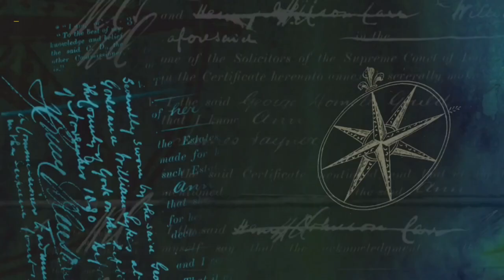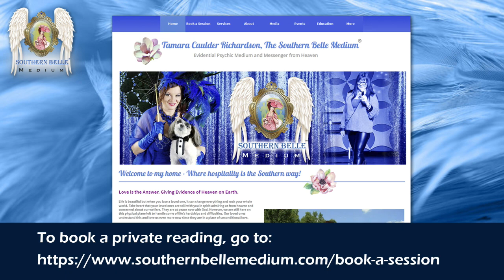Episode 222: “Cosmic Call for Help Answered by Arcturians” Debbie Solaris,Galactic Akashic Historian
Episode 222: Part 1 of 3, “Cosmic Call for Help Answered by Arcturians” – Debbie Solaris - Galactic Akashic Historian, Arcturian Communicator

Premieres Wed., Dec. 7 @ 4 PM EST

Join our host, Tamara Caulder Richardson, The Southern Belle Medium® - 6x Near-Death Experiencer, International Evidential Medium known as the Southern Belle Medium®, Christ and Ultra Dimensional Messenger, and Celestial human hybrid as she interviews Debbie Solaris, who is a Galactic Akashic Historian, and Arcturian Communicator. Debbie will be speaking about when in deep prayer in 2012, she had an intense out-of-body experience where she found herself in the interior of a huge Arcturian mothership and saw herself interacting and communicating with Arcturian and Pleiadian extraterrestrials. She will speak about how this experience changed her consciousness and came to know our Galactic history!

In episodes #222, #223, #225 on the Seeking Heaven Channel, guest Debbie Solaris shares her spiritual awakening on an Arcturian ship and how she now reads other people’s Galactic race and history. Be sure to watch all (3) episodes!

And, consider supporting this channel and joining my spiritual community by becoming a channel member! See the JOIN button on the home channel page to see the various membership levels.

Tamara Caulder Richardson's sites:

(Sign up and receive a FREE Christ Light Meditation!)

Need help connecting to a loved one in spirit or spiritual guidance?

Book a session! Purchase your private reading session here!

Short Bio for, Host: Tamara Caulder Richardson –

Tamara is a 6x Near-Death & Multiple Spiritually Transformative Experiencer (Spirits, Ghosts, ETs, UFOs, Spirits, Cryptids), Evidential Medium known as, the Southern Belle Medium®, Afterlife & Ultra Dimensional Communicator, Master Teacher, Conscious Christ Channeler & Divine Messenger, and host of the YouTube Seeking Heaven: The Near-Death Experience and Other Phenomena Channel and Director of the Academy of Divine Wisdom – School of Ascension

To be a guest or for Tamara to speak for your channel, go to: